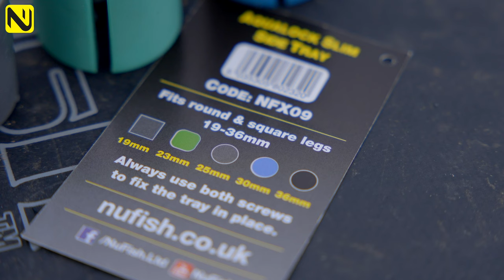The Most Versatile Side Tray! | NUFISH AQUALOCK COMBI - The Details!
Our AQUALOCK side trays have found favour with anglers all over the UK and Europe. Many pole anglers requested a new design of Aqualock tray that would be more suitable to pole fishing situations. The Aqualock Combi was born and is the perfect all-rounder.